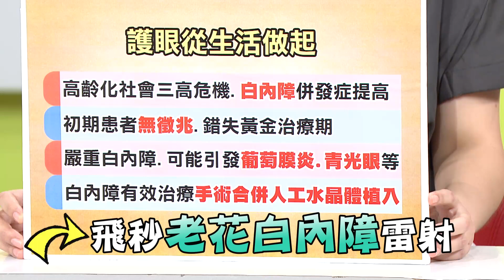護眼從現在開始 別讓白內障提早報到